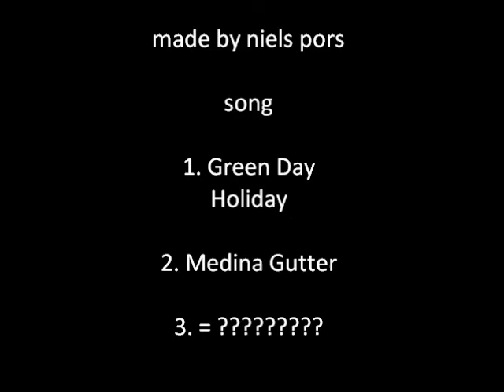sprøjt film på hulvad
fendt 926 med Dammann sprøjte 24 m 5400 liter luftassisteret